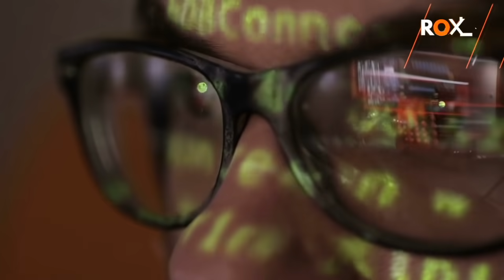SARFAROSH | Ep105 | Why Jasoos Saved The Man Drowned By Israeli Soldiers | Roxen Original